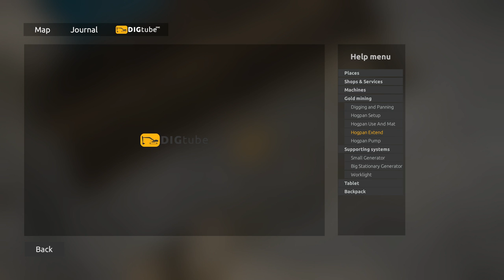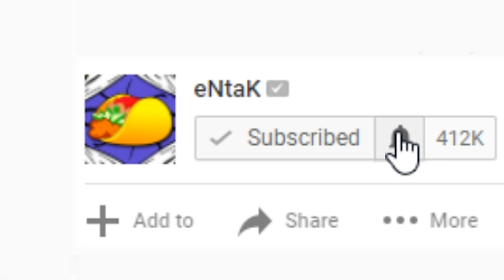GOLD EVERYWHERE! GOLD GOLD GOLD I LOVE GOOOOLD! - Gold Rush Gameplay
Welcome to Gold Rush The Game! Gold Rush discovery gameplay features mining for gold, panning for gold & making millions off of gold mining! Let's Play Gold Rush Gameplay!

Gold Rush Game Overview:
Become the gold miner. Work hard, dig deep, explore the world, and you’ll become the wealthiest man in Alaska. Use a variety of highly-detailed machines to find as much gold as you can.

Those of you who have never dreamt about finding a gold nugget, please raise your hand. Ok, now, gather around, because I’m about to tell you something. The rest of you can just enjoy this experience, because there is nothing I can tell you to make you even more interested. It’s just a “dream come true” for all of us, right?

Gold Rush allows you to discover the tough experience of gold mining. You start with just a few bucks, but with passing days, you become the wealthiest man in Alaska.

We created a big, detailed world with four unique gold mining claims. On each, you will find a fully deformable terrain. Each fragment of our world has its own background story you can discover in spare time.

Our main goal was to create a high-fidelity simulation. You will spend a lot of time in the excavator, as it is the main gold mining tool, so with that in mind, we spend the majority of our time giving you the best possible experience.

There is no campaign in our game. Instead, we decided, after a long tutorial, you will go into Sandbox mode, where you will not be constrained by anything.

Remember, nobody can work all day, all night. Even if you’d like to, the hard work of gold miners is often hampered by the force of nature. Difficult weather conditions can easily spoil the machines and stop the extraction for a long time, not to mention the winter, when you can’t dig at all.

ABOUT ME:
Hey everyone, my name is Entak and I Let's Play games like Crossout, Totally Accurate Battle Simulator or TABS, Totally Accurate Zombielator or TABZ, Battle Simulator games, VR or Virtual Reality games for the HTC Vive and many other games in a family friendly style! I generally make two videos a day that focus on gameplay, tips and tricks, tutorials of new indie games and more.